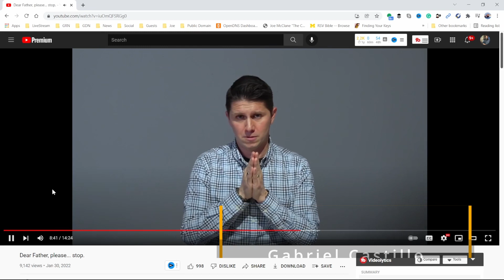Eucharist Abuse at Mass ... Father, Please STOP 😱👉 Gabriel Castillo!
Dear Father, please... stop. 😡 Gabriel Castillo, from GabiAfterHours, discusses his latest video begging Catholic Priests (and Deacons) to STOP this Eucharistic abuse practice at Mass.  With so many liturgical abuses, let alone, the attack on Traditional liturgy, is there any wonder why MOST Catholics do NOT believe in the real presence of Christ in the Eucharist?